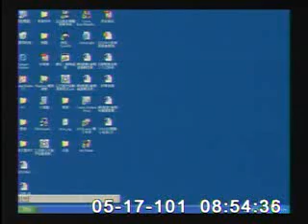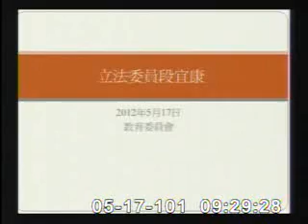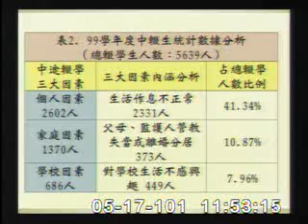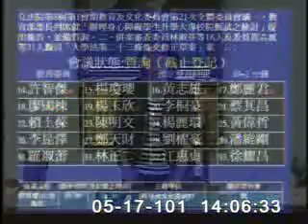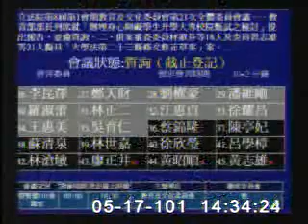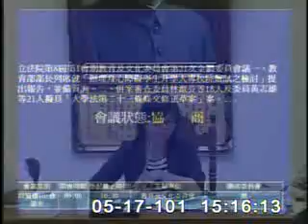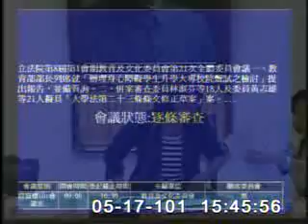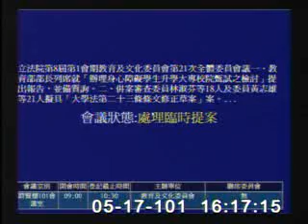2012-05-17 第8屆第1會期教育及文化委員會第21次全體委員會議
會議簡介: 立法院第8屆第1會期教育及文化委員會第21次全體委員會議一、教育部部長列席就「辦理身心障礙學生升學大專校院甄試之檢討」提出報告，並備質詢。 二、併案審查委員林淑芬等18人及委員黃志雄等21人擬具「大學法第二十三條條文修正草案」案。 三、併案審查委員林淑芬等19人及委員黃志雄等19人擬具「強迫入學條例第二條、第六條及第九條條文修正草案」、委員邱志偉等19人擬具「強迫入學條例第九條條文修正草案」案。 四、併案審查委員陳學聖等17人及委員林淑芬等20人擬具「十二年國民基本教育推動條例草案」案。

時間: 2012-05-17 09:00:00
原始影片: mms://mediavod01.ly.gov.tw/wmv/2012_05_17/%e7%be%a4%e8%b3%a2%e6%a8%93101%e6%9c%83%e8%ad%b0%e5%ae%a4(WMV)_2012_05_17_083234.wmv